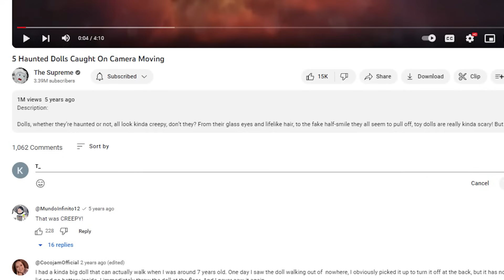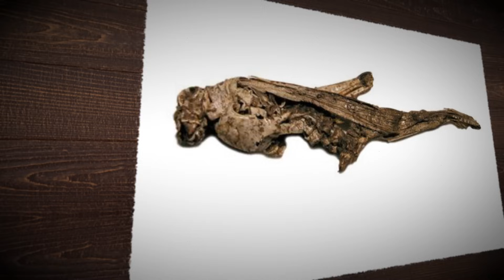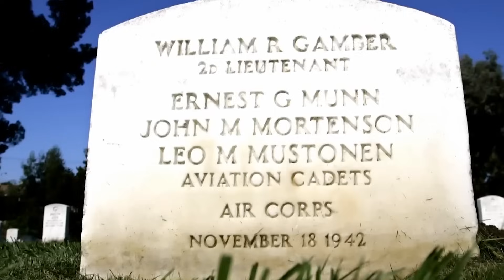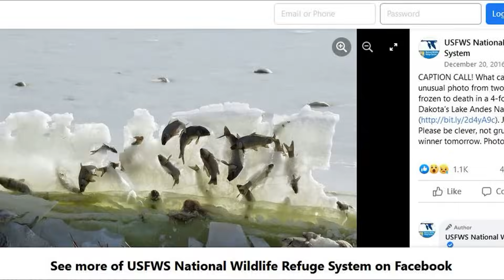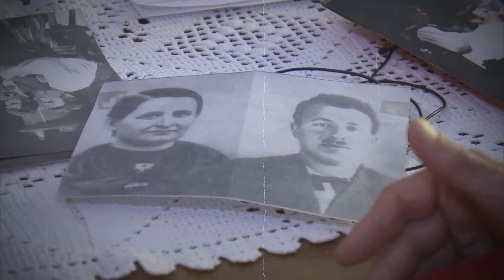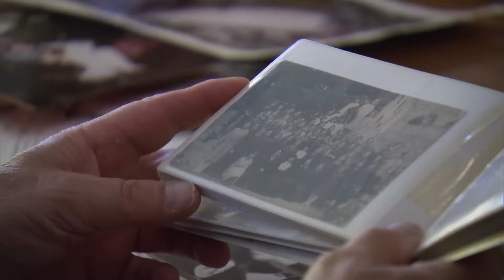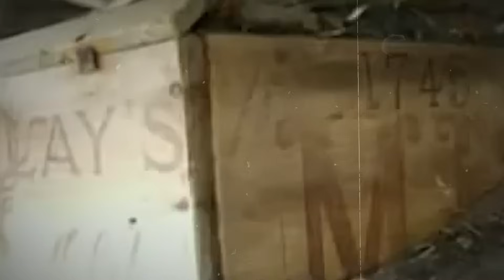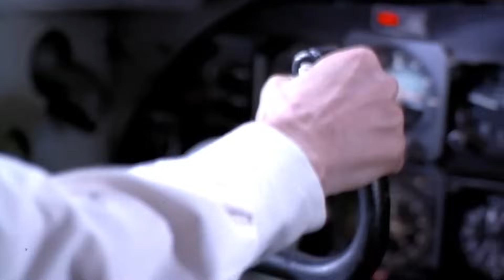What They Discovered Frozen In Ice Shocked The Whole World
Believe it or not, there are secrets on this earth that have been frozen for thousands of years! Yes, as our planet warms up, scientists are making shocking discoveries that will change everything we know about history! With the big thaw, comes big revelations! So grab your winter coat and gloves and wrap up warm, ‘cas we’re headed to the world’s iciest corners! From ancient pregnant dinosaurs, to zombies in the permafrost, these are the 20 Most Incredible Things Found Frozen in Ice!